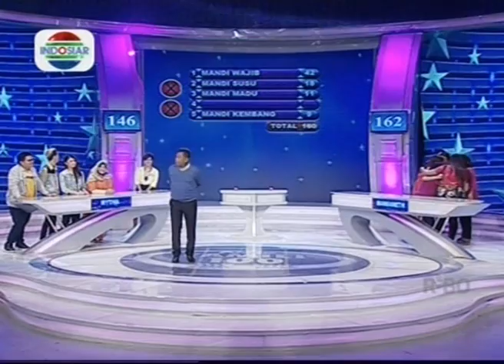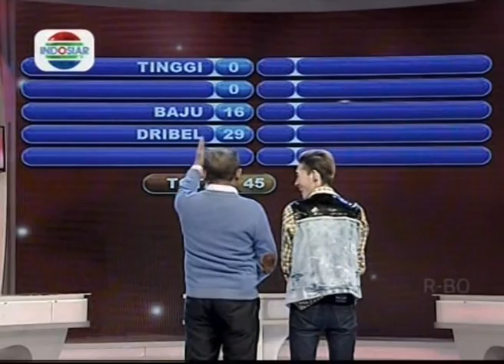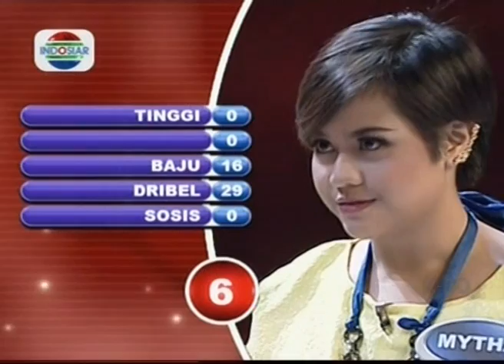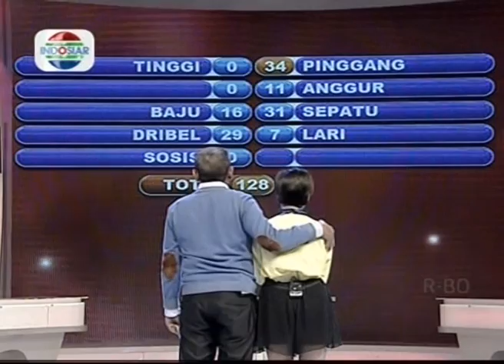New Famili 100 - Ep175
Keluarga Mhyta Mamamia vs. Margareth